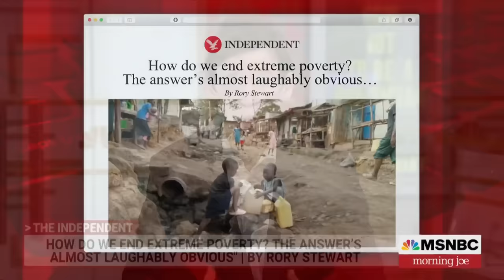The political center needs to stand up to the populists, says Rory Stewart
Author and former member of British Parliament, Rory Stewart, joins Morning Joe to discuss his new memoir 'How Not to Be a Politician'.